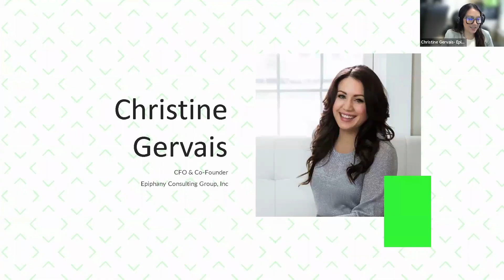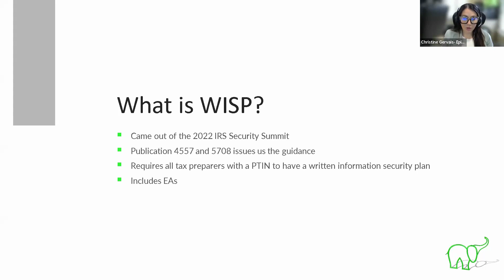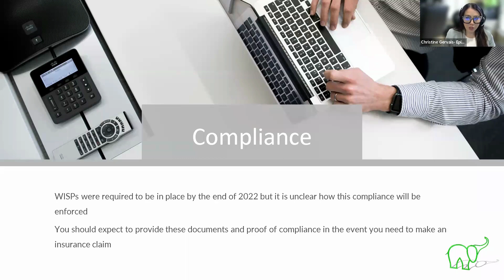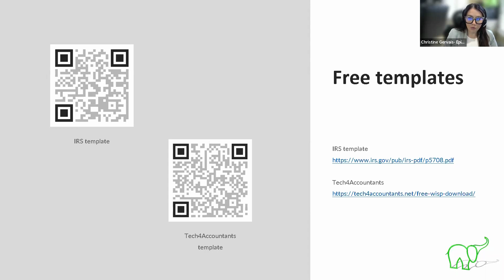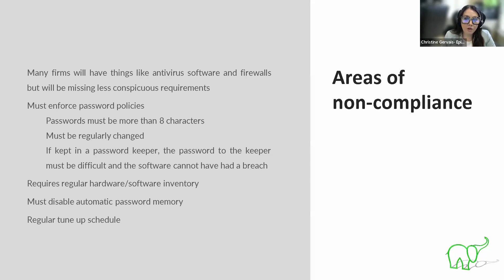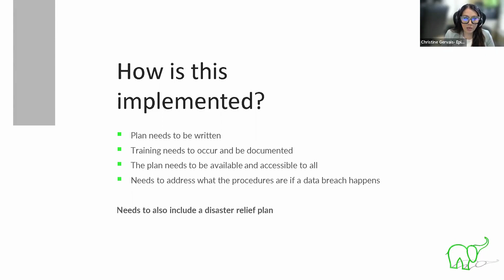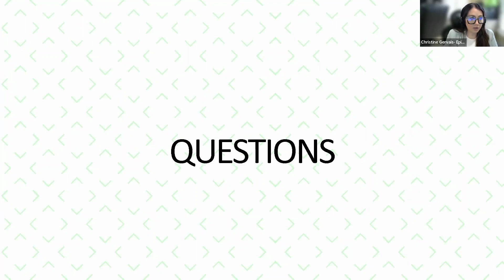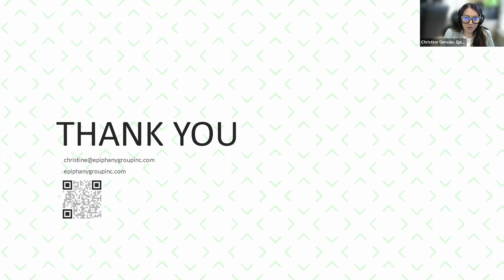Tax Practice News: New IRS WISP Requirements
Tax Practice News is a news source for today's tax professional written to help get your firm into good habits, efficient workflow procedures and increase the overall success of your firm.